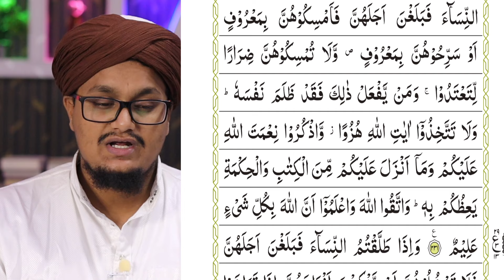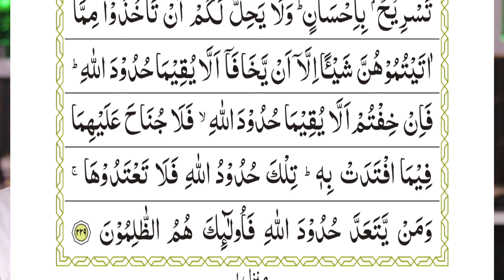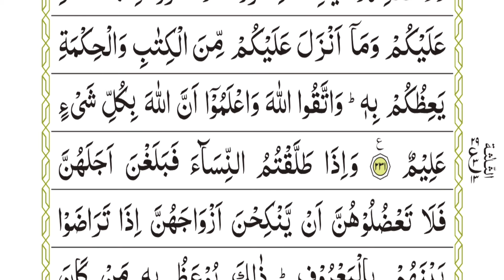Quran ki Tafseer Tarjama 69 | Surah Baqarah Ruku 29 | Talaq ke Masail | A M Qasmi